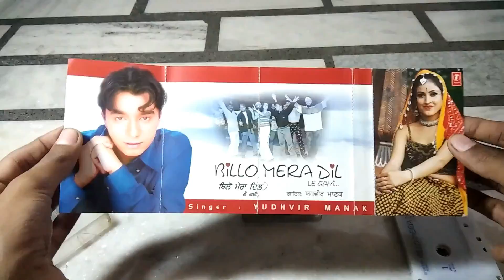What is Inside Old Cassetts and see what inside it | Must Watch | How its Work | Experiment With Me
Hi Guys in this Video we open Cassetts 90s mp3 songs are play from this cassetts let see how it work | agar apko video pasand aya to like karna and asi videos or dekhne ke liye channel ko subscribe karna. Thanks !

experiment amit
experiment all
experiment army
experiment all channels
experiment all vs car
a experiment tv
an experiment with baking soda and vinegar
experiment a to z
experiment a exurb1a
experiment a boy
experiment a b
experiment a deku
create a experiment
experiment boy
experiment balloon
experiment book
experiment background music
experiment bottle,
experiment box
experiment battery
experiment buta cassettes mizo,
cassettes inkar,
cassettes mizo hla thar,
cassettes engtin nge,
cassettes ek hai,
cassettes fall for you
cassettes mizo live
cassettes mizo ekhai
cassettes and gene fusion,
cassettes are coming bac
cassettes audio
cassettes are back
cassettes and conversation
cassettes are making a comeback
cassettes are made of
cassettes are based on
a como vendo cassettes panda
convertir cassettes a digital mp3
cassettes band
cassettes better than you don't remember
cassettes bike
cassettes blank
cassettes bulk
cassettes bandcamp
bn cassettes amet
b n cassettes amet,
cassettes ciao
cassettes collection
cassette cassette,
cassettes comeback,
cassette craft,
cassette company,
cassette cartoon,
cassette craft ideas,
cassettes mizo lyrics,
cassettes di tleitir,
cassette deck,
cassette dance,
cassette demian,
cassette design,
cassette dj,
cassette deck repair,
cassette drawing,
cassettes engtin nge lyrics,
cassettes engtin nge reaction,
cassettes engtin nge karaoke,
cassettes engtin nge guitar tutorial,
cassettes ek hai reaction,
cassettes en español,
cassette se khai,
cassette se koi reaction,
cassettes for kids,
cassette film,
cassettes from the 80s,
cassettes for mountain bikes,
cassettes for video camera,
cassettes from my ex,
cassettes for timescapes,
cassettes gospel songs,
cassettes genetics,
cassette girl,
ganga cassette,
gulshan cassettes studio,
gold cassettes,
gori cassette,
cassettes hla,
cassettes hla thar,
cassettes history,
cassettes hvac,
hari cassettes,
himal cassettes,
hari cassettes anand no garbo,
how cassettes are made,
cassettes in 2021,
cassettes inkaar lyrics,
cassettes inkaar karaoke,
cassettes in movies,
cassettes in hindi,
cassettes in india,
cassettes inkar lyrics,
i am cassettes believe,
jesse cassettes luismi wave,
jesse cassettes hoeing mood,
jesse cassettes darte todo,
jai shree cassette company,
jesse cassettes te amo,
jesse cassettes neo tokyo trip,
jagdish cassettes,
cassette ka guldasta,
cassette ke gane,
cassette ki jhalar,
cassette ka gate,
cassette ka jhumar,
cassette ka kya banta hai,
cassette ka gana,
cassette ko pendrive mein kaise convert karen,
kk cassette,
kk cassette cg song
kk cassette cg old song
kk cassette song,
kk cassette jas geet,
kk cassette cg,
kk cassette comedy,
kk cassette chhattisgarhi gana,
cassettes live,
cassettes lungrun,
lalhlimpuii cassettes,
love cassettes,
lala cassettes,
lilzo cassettes ali gatie,
lockable cassettes in atm,
los cassettes de don cheto banda
cassettes mizo reaction
cassettes mizo song
cassettes mizo inkar
nagar cassettes
new cassettes
neelam cassettes garhwali
nanda cassettes
neon cassette
veena cassettes
naina cassette
maithili neelam cassette
cassettes or cds